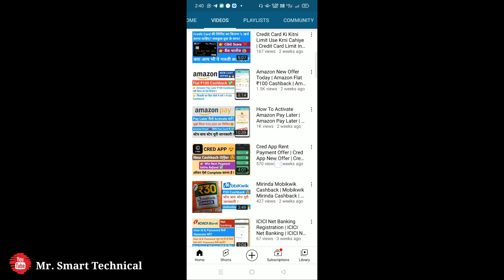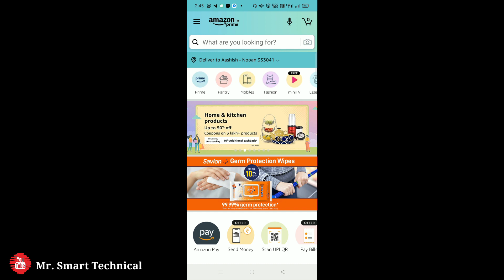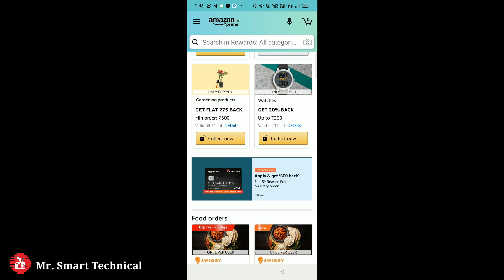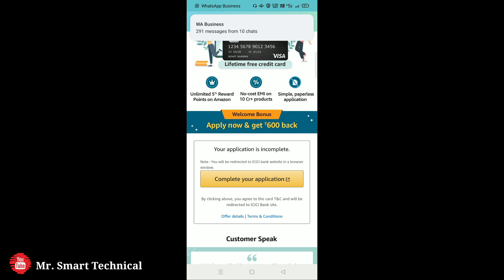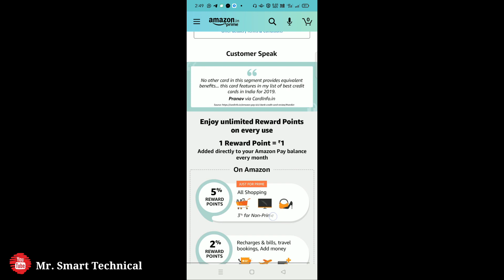Amazon New Offer Today | Amazon Cashback Offer | Amazon ICICI Credit Card Offers | Recharge Offer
My Gears

2nd Smartphone

2nd Mic